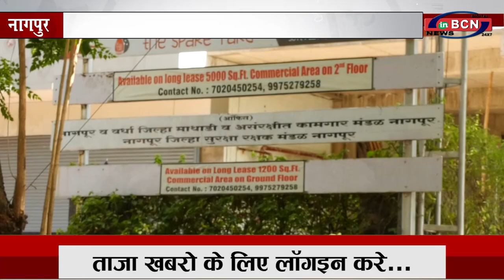२२० माथाडी कामगार परेशान... INBCN NEWS